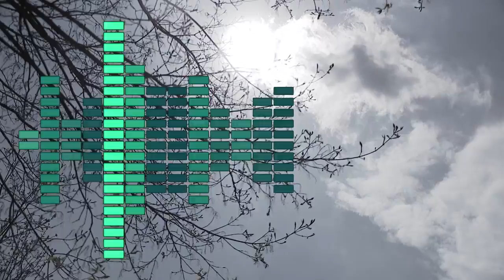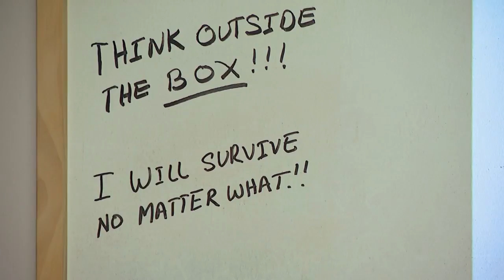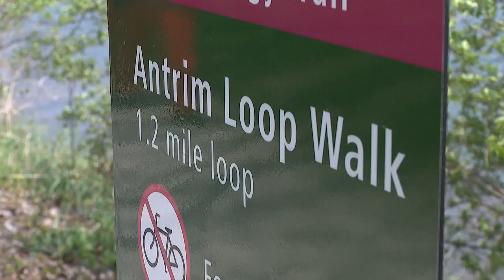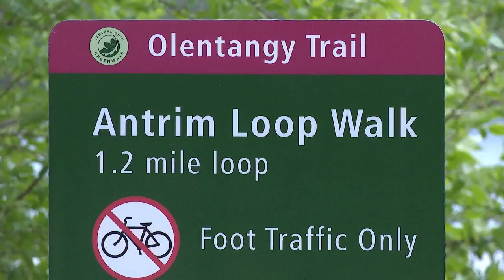Non Lethal Tools